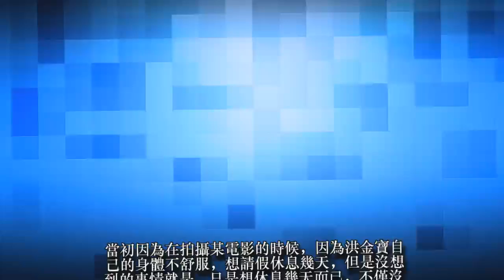67歲洪金寶每天「負荷運動」近況惹人擔憂，兒媳擔心痛哭：他抱不動孫子！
67歲洪金寶每天「負荷運動」近況惹人擔憂，兒媳擔心痛哭：他抱不動孫子！
功夫巨星洪金寶，他的半輩子都獻給了影視圈。雖然在影視圈如此出名，但是也是付出了很多的代價。因為功夫巨星洪金寶為了自己的事業，曾經在拍戲的時候就受過很多傷，每次受傷都給自己的身體帶來了嚴重的危害，現在的洪金寶，就算出行也要靠坐著輪椅出門，看到現在的洪金寶，難免會給人很心疼的感覺。
如今67歲的洪金寶在娛樂圈從事那麼多年，而且每次的作品都跟武術有關，人都是肉做到，一不小心就會讓自己的身體受傷。而且又是長時間的過著武打的生活，所以常年積累起來的傷就留在自己的身上。
之前洪金寶的兒媳婦周家蔚在節目當中表示，洪金寶每天需要付出的運動量是負荷的，記得有一次洪金寶拍完戲回到家裡，想抱抱自己的孫子，但是因為體力透支，導致連自己的小孫子都抱不起來。洪金寶的兒媳婦講到這裡的時候，流下了心疼的淚水。周家蔚也是直言好擔心公公的身體，並直言洪金寶真的是個好爸爸、好爺爺。
當初因為在拍攝某電影的時候，因為洪金寶自己的身體不舒服，想請假休息幾天，但是沒想到的事情就是，只是想休息幾天而已，不僅沒有得到允許，反而得到的就是被炒掉的消息。其實